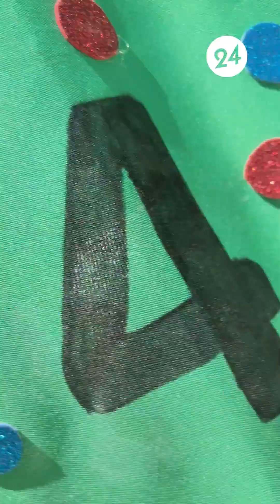⭕️ Con desfile y mini carrozas, la primaria del IAM, cerró hoy la Semana del Estudiante...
...y el festejo de la primavera